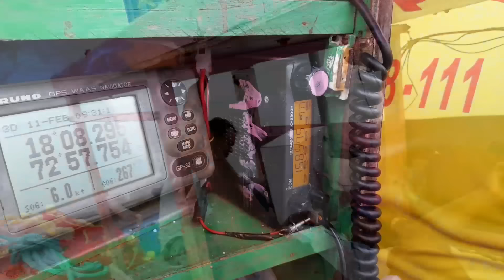बोट भरून मिळाला बांगडा 🐟 मच्छी|खूप सारे डॉल्फिन🐬|amazing mackerel fishing jackpot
धन्यवाद ❤️🥰🙏...

My Equipment :
Hohem gimbal xe
samsung galaxy f12 phone
boya mic
samsung earphone mic
Digitek tripod

Mayur Kashinath Chogale :
From : Raigad,Maharashtra, (India)